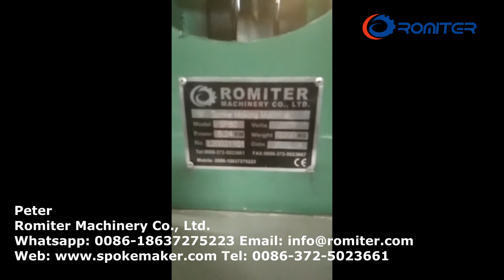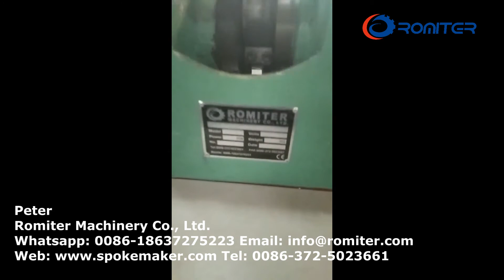Automatic Bicycle Spoke Making Machine for Pakistan Customer